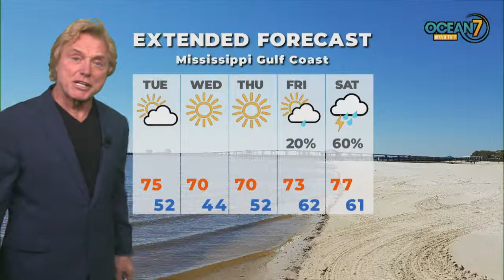Mon. Eve. Forecast 04/19/21